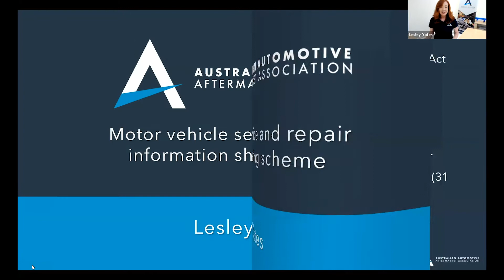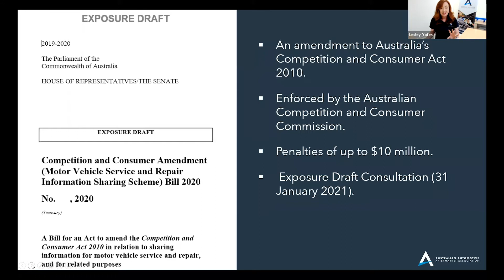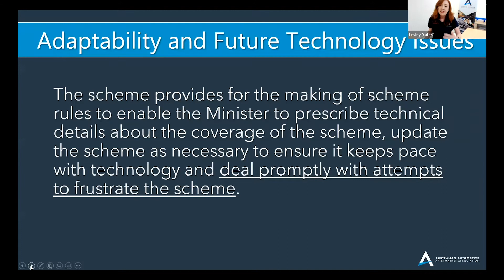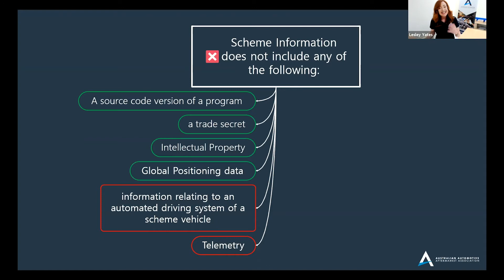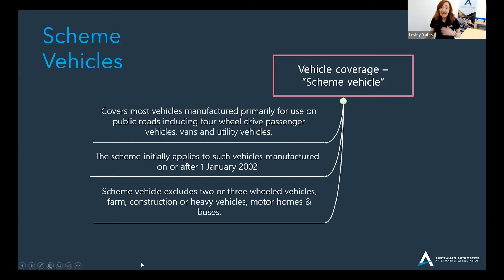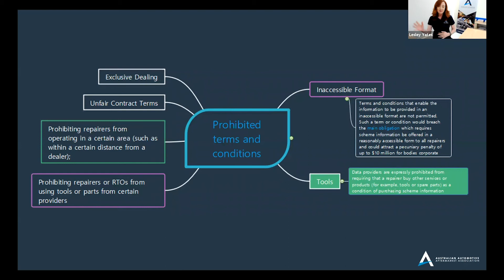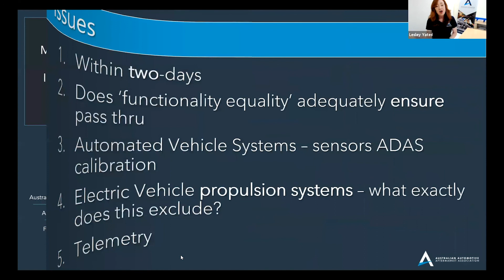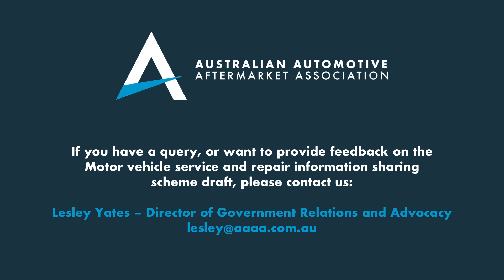AAAA Webinar - Motor vehicle service and repair information sharing scheme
On Wednesday 20th January, the AAAA hosted an exclusive member briefing on the Mandatory Data Sharing Law draft. After years of AAAA campaigning for fair and open competition in our industry, the draft Law – the Mandatory Motor Vehicle Service and Repair Information Sharing Scheme – arrived just before Christmas.

In the webinar session, Lesley Yates, AAAA’s Director of Government Relations & Advocacy, provided members with details of the draft and what it means for automotive workshops and the automotive aftermarket industry. Lesley answered the all-important questions of:

Does the draft law provide the required elements to address anti-competitive behaviour?
What processes may be needed to support the law to ensure it is fully effective?
The free member webinar replay is available below to rewatch now and the presentation pack is also attached for your reference.

If you have a query, or want to provide feedback on the Motor vehicle service and repair information sharing scheme draft, do not hesitate to contact Lesley Yates – Director of Government Relations and Advocacy by email or phone the AAAA office on Ph: 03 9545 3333.